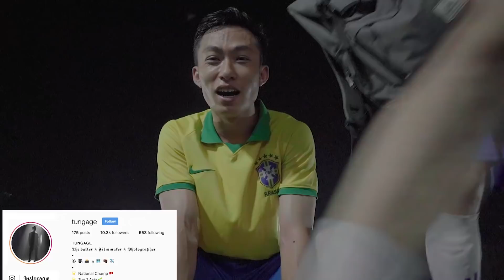DAILY V-LOG 05 | HIGHLIGHTS ĐÁ PHỦI | Tungage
*Production team:

- Content creator: Đức Phan / Tungage

Production: Art Of Motion Media
© Bản quyền thuộc về Tungage
© Copyright by Tungage ☞ Do not Reup